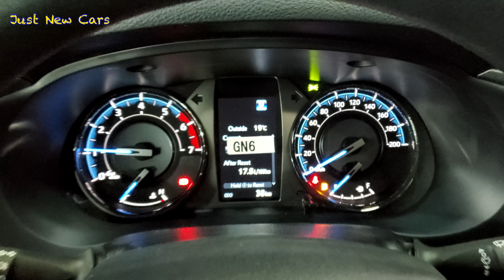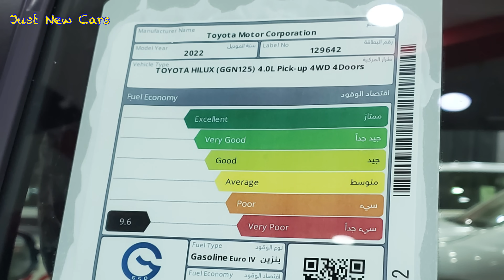Just Arrived 😍 2022 Toyota Hilux double cab pick-up V6 “ with price “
This is 2022 Toyota Hilux double cab pick-up truck 🛻 . It has gasoline ⛽️ 4.0 liter V6 engine which produces 235 horsepower . The price is 41,500 $ US dollars.